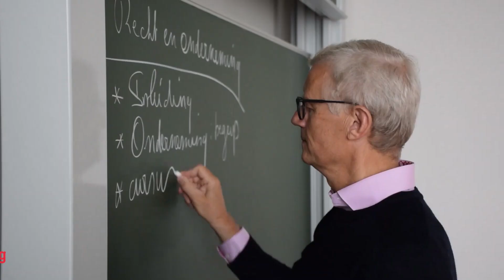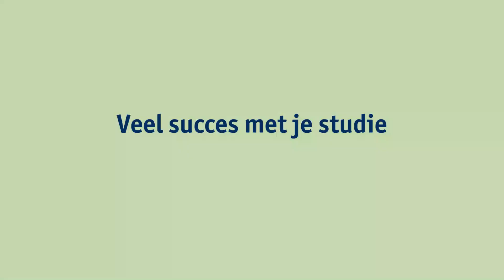De docenten van 1e Bachelor (2020 - 2021) | Faculteit Bedrijfswetenschappen en Economie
Maak kennis met de mensen die je in het eerste semester zal tegenkomen. Voor de 1e bachelor TEW: bedrijfskunde, TEW: economisch beleid, handelsingenieur, handelsingenieur in de beleidsinformatica en sociaal-economische wetenschappen van Universiteit Antwerpen.